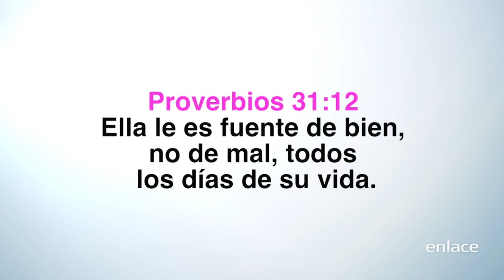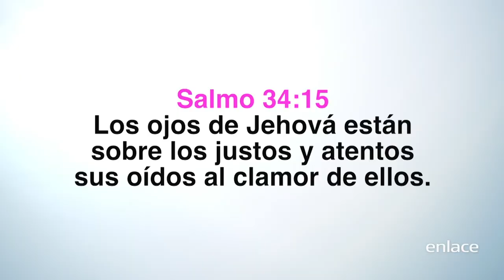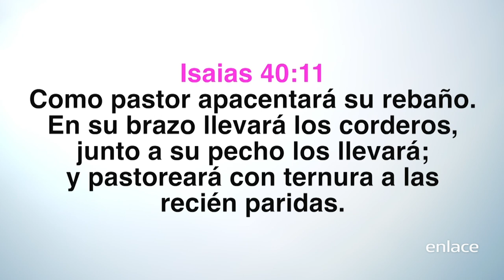El diseño de Dios: una mujer que cuida - Mujer de éxito - Enlace TV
Nosotras como creación de Dios, debemos descubrir este diseño para que podamos realizar sus planes y cumplir nuestro propósito de cuidar y nutrir.